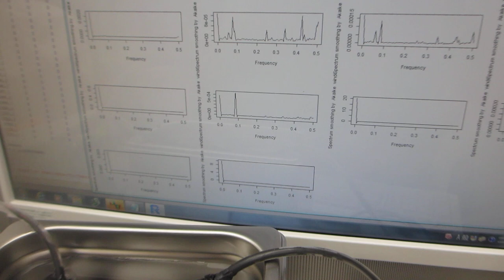超音波発振制御プローブによる、メガヘルツの超音波洗浄器（４２ｋＨｚ ３５Ｗ）実験